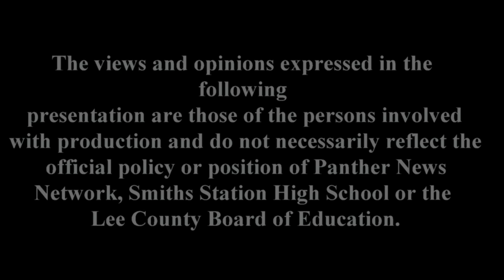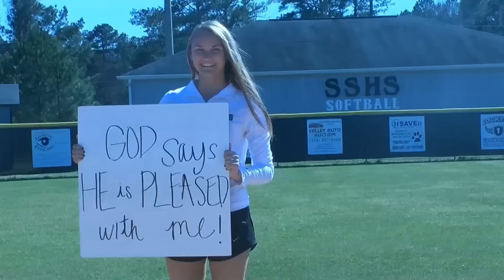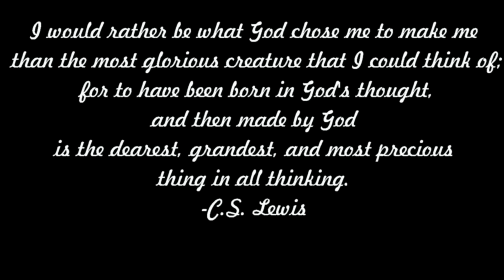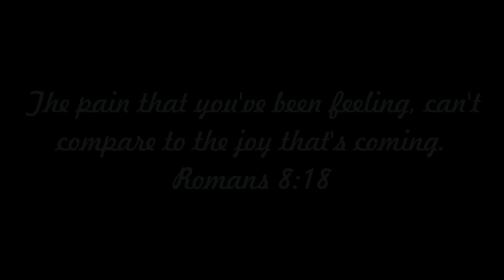PNN - March 14th, 2016 - Smiths Station High School